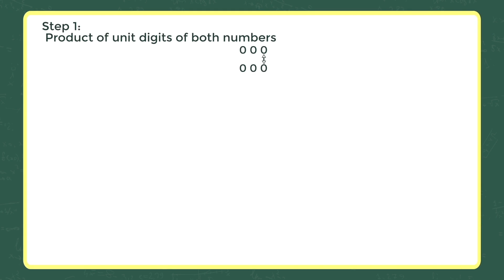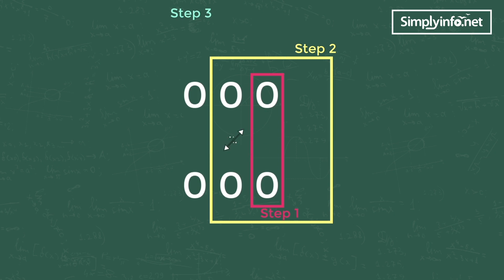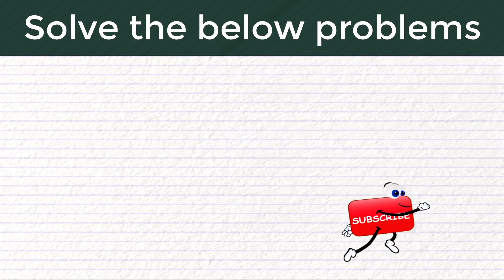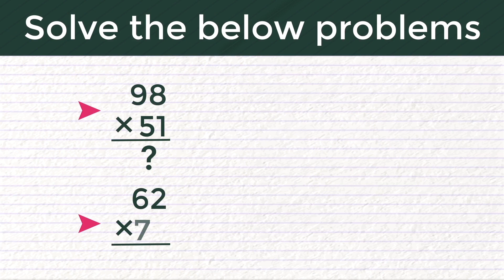Math Tricks & Shortcut | 3 Digit Multiplication | Fast Mental Calculation Steps Fast and Easy Maths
Math Tricks & Shortcut | 3 Digit Multiplication | Fast Mental Calculation Steps Fast and Easy Maths for Competitive Exams. Best and Easy 3 digit multiplication shortcut trick to solve the problem in right way in 5 seconds. Best video on 3 digit multiplication Shortcut and Fast Mental calculation steps in YouTube editor. Multiplication tricks series for all grade exams, competitive exams, civil service exams, state level math exams to solve the problems in few seconds. Simple and easy vedic math trick to solve 3 digit multiplication problems for all kinds of exams. How to multiply multi digit numbers (two digit and three digit) calculating the fast way!  Using this method you can multiply any pair of three digit numbers with each other quickly and easily! Become a math expert in no time at all using this math trick! How to multiply any pair of 3 digit numbers with speed math shortcuts and tricks for all Indian exams and international math competitions. Math tricks video useful for all bank PO exams, Indian railway exams (RRB exam), CSC (Civil Service Exams) etc. to get best math score for better selection. Learn how to multiply large numbers like multiplying 3 digit numbers in 5 seconds easily. Useful for quantitative aptitude exams to solve math problems easily and happily in short time.

Cbse board exam 2019 math problems to solve easily. Vedic maths tricks for fast calculation to solve 3 digit numbers multiplication with speed math tricks 2019.

You Should use smart learning approach to crack exams. Nowadays learning online whether it is a math or science is a trend. Everyone wants online videos to learn at their own pace. On our channel we have Videos on Various competitive exams like Sbi PO, IBPS po, Clerk, SSC CGL, Railway, MBA CET, CAT, GATE etc. We have various short tricks (Shortcuts) to solve Quantative Aptitude and Reasoning. We have various animated videos on vedic maths tricks and speed math secrets. On our channel you will get many vedic maths tricks from various books with formulas, sutras, and technique. Maths Shortcut: 3 Digit Multiplication (Secret maths tricks) this is a trick to multiply faster. This is short tricks for Quantative aptitude problems and solutions. Maths Shortcuts for bank po and ssc cgl fast calculation tricks for competitive exams. Multiplication problems is a common and compulsory question in any competitive exam. You should answer any 3 digit multiplication problems by using this Shortcuts by vedic maths. Very fast calculation tricks useful for cbse grade students, bank po exams, rrb exams, csc exams, group exams etc..
These vedic maths tricks are best for fast calculations are useful in aptitude.

Team SimplyInfo.net